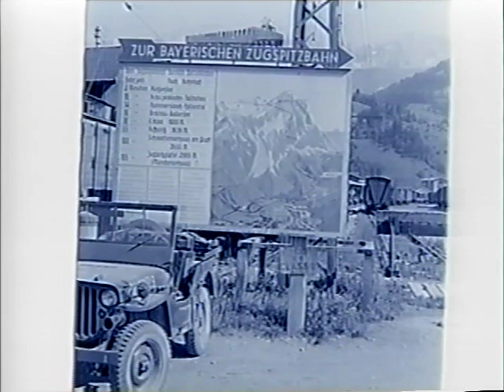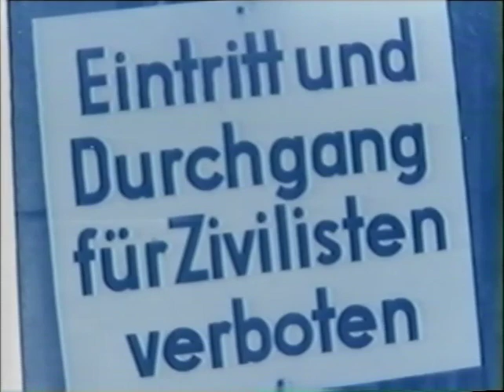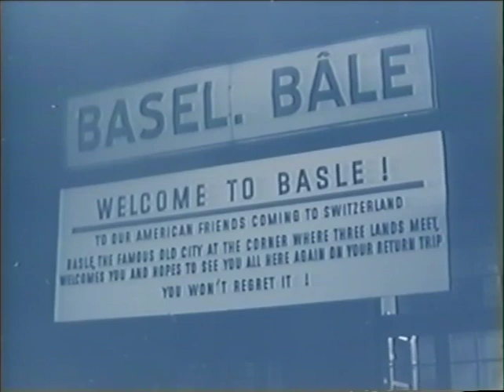Reflections by Art Eberhardt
Art Eberthardt of Angola, Indiana, recalls his service in the Army at the end of World War II.